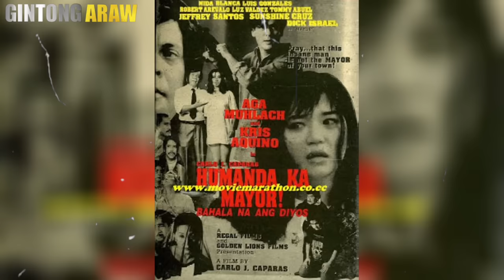Ito Pala Naging Sanhi ng Kamalasan ni Dick Israel, Ang Kinaiinisang Kontrabida sa mga Pelikula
DICK ISRAEL LIFE STORY